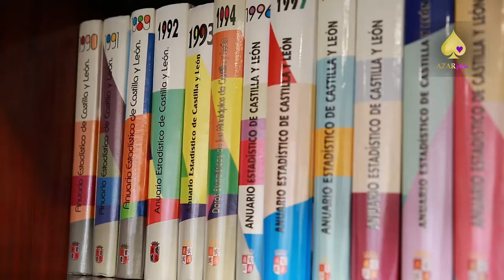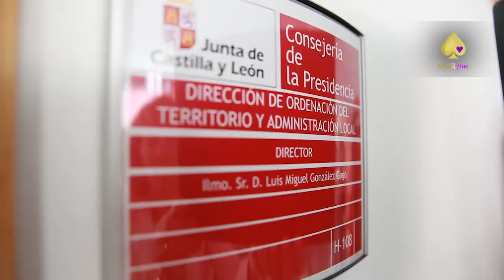Conversando con Luis Miguel González Gago. II Parte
El Director General de Ordenación del Territorio y Administración Local de Castilla y León ofrece una visión de lo que ha sido el Sector del Juego durante sus 15 años de mandato y explica cuál es la situación actual en su Comunidad y del resto del panorama sectorial. Además anuncia en primicia la inminente implantación del Interconexionado de Máquinas "B" basadas en Servidor en su Autonomía.